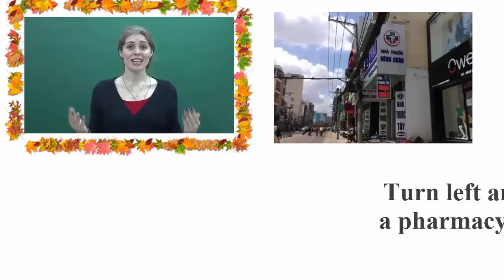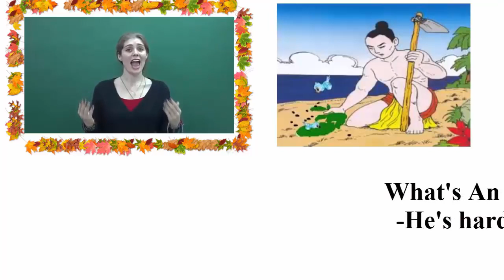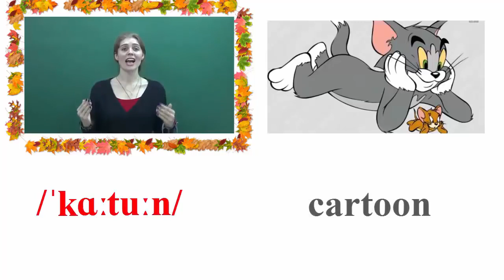Unit 2-Lesson 1: -/a:/-Thì hiện tại đơn